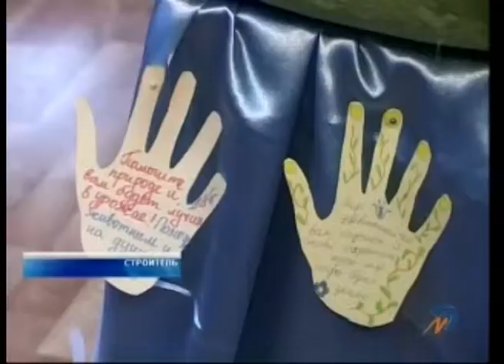«Земля - она твоя и моя»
2013-й -- Год охраны окружающей среды -- в детской библиотеке Строителя  решили начать с экологической выставки,  на которой представлены несколько  десятков книг, уголки творчества «Эко-палитра» и «Эко-репортаж», а самый  главный экспонат -- зеленый глобус как модель будущего планеты.